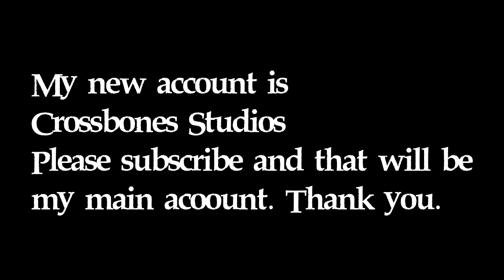MY NEW ACCOUNT ANNOUNCEMENT!